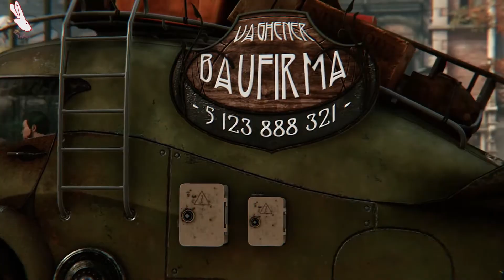Syberia the world before - P9 - Réparation de l'orchestre d'automate